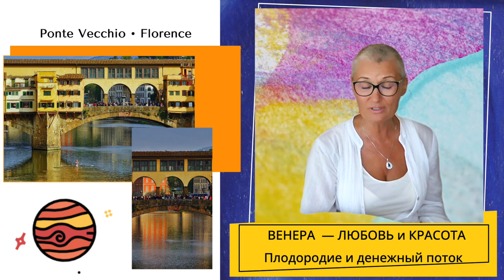🔹 Занятие № 8. Луна — познакомиться наяву + приятный бонус в виде Сатурна — это потрясающе!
00:00 Сегодня говорим о Луне
00:22 Новый формат занятий: 25 минут
01:25 Фотографии Луны. Ария “Луна/Месяц” Антонина Дворжака
03:40 Фотографии из Флоренции
05:05 Новые знакомства благодаря телескопу и Александру Александровичу
07:25 Горы и океаны Луны. Были ли американцы на Луне?
10:00 Верить или НЕ верить? Им можно доверять?  Американцы на Луне?
11:27 Герои книги “Он и Она” о лжи и об Истине, Знаниях и мышлении, осознанности
13:00 Ищите Знания, просеивайте информацию через СВОЁ “сито”/интуицию
13:27 О нижнем Астральном Мире. Об эмоциях и энергиях разрушения
15:47 Как выглядит Сатурн из телескопа
17:09 Выбор в познавании
18:51 Встреча с молодым человеком, важно говорить обо всём. Диалог
19:40 О доброте и созидательном посыле от лидеров мнений
21:01 Время расхитителей добра России – закончено. Точка
22:01 Человек – антенна всех энергий: созидания, негатива, Космоса
24:55 Звонок с урока. До новых встреч!